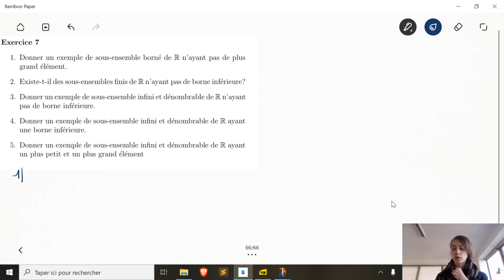Fondements des mathématiques -TD9 - Exercice 7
Fondements des maths - L1 MIASHS